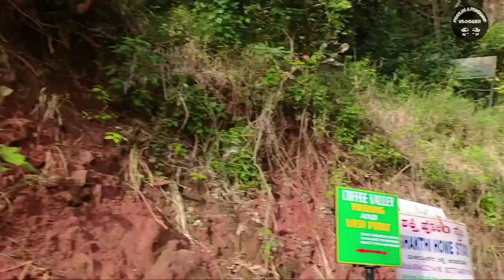CHIK MAGALUR HILL STATION|| MULLAYANAGIRI||VLOG#07|| IN HINDI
Mullayanagiri is the highest peak in Karnataka, India. Mullayyanagiri is located at 13°23′26″N 75°43′18″E in the Chandra Dhrona Hill Ranges of the Western Ghats of Chikkamagaluru Taluk. With a height of 1,930 metres (6,330 ft), It is the fourth highest peak between Nilgiri hills and Himalayas next to Vavulmala, Chembra Peak and Banasura Hill.

Mullayanagiri is one of the best trekking places in Karnataka and South India.[citation needed] The summit of Mullayanagiri also houses a police radio relay station. Seethalayyanagiri is a prominent peak is adjacent to this place. The peak gets its name from a small temple (gadduge/tomb) at the summit, which is dedicated to a sage “Mulappa swamy” who, is believed to have meditated at the caves only a couple of feet below the summit. The caves are accessible and not very deep, they have a direct entrance to the garbagudi of the temple, which is now blocked by the temple priests. Apart from multiple versions of folklore and strong Siddha culture around the belt, the origins or any information about the deity remains ambiguous. Mullai refers to forest in Old Kannada language.